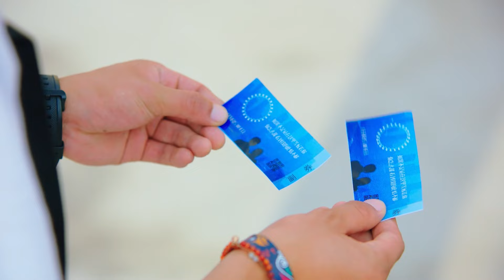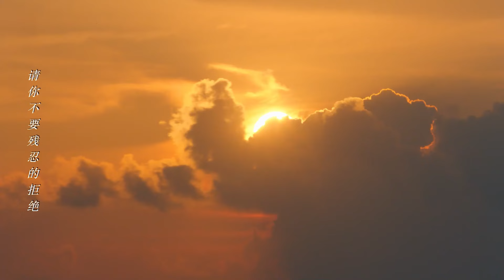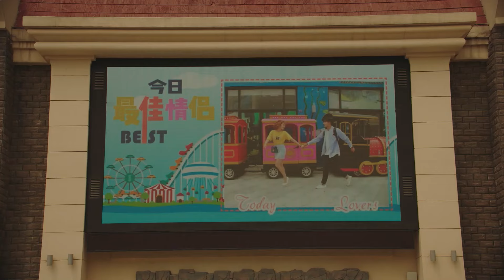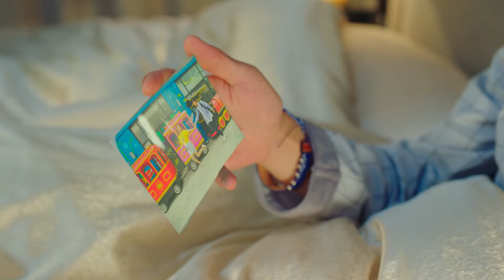ENGSUB【Everyone Loves the Girl】▶EP31|LinYi,JuJingyi💌CDrama Recommender